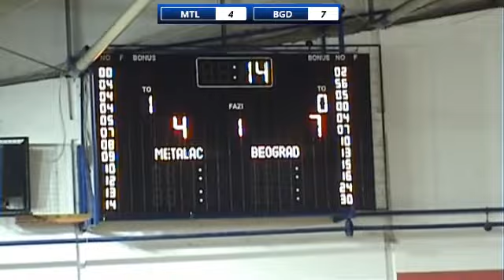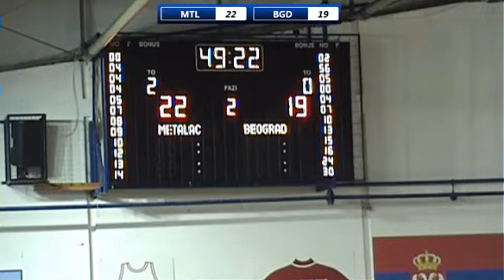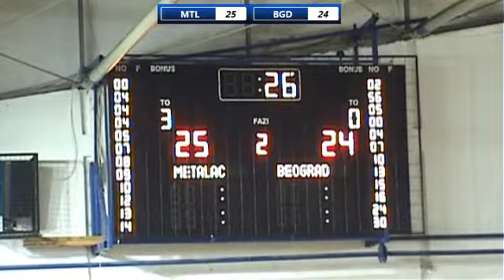02.12.2018. / PRLZ / ZRK Metalac 2015 - ZRK Beograd